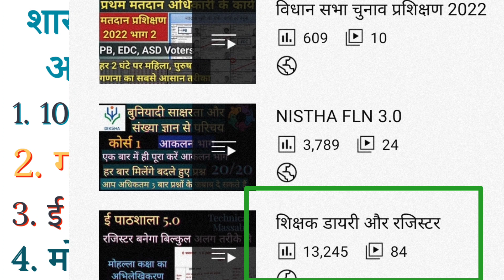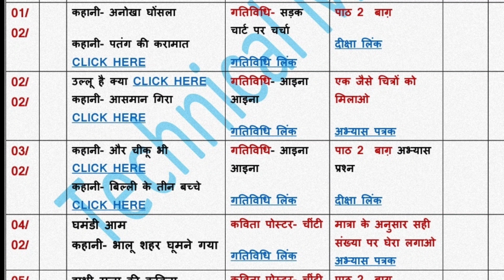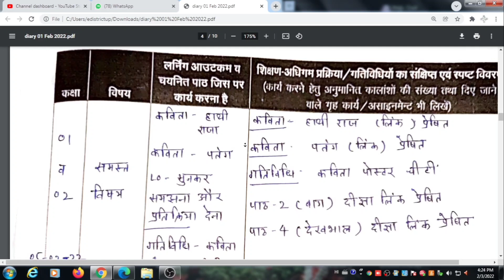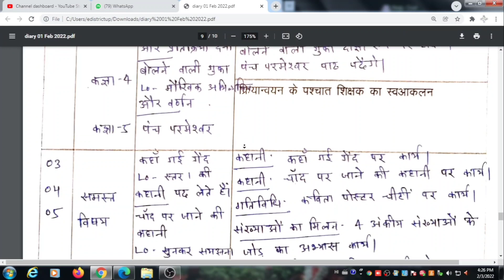05 फरवरी तक शिक्षक डायरी|2022 shikshak diary|bhari hui shikshak diary|February 2022 Shikshak Diary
05 फरवरी तक शिक्षक डायरी|2022 shikshak diary|bhari hui shikshak diary|shikshak diary class 1-8|2022 shikshak diary|January 2022 shikshak diary|February 2022 shikshak diary

साथियो इस  video में आपको 100 days reading campaign shikshak diary kaise likhe और January 2022 bhari  hui shikshak diary और February 2022 bhari hui shikshak diary और   100 days reading campaign ko shikshak diary me kaise likhen के बारे में बताया गया है|

आप video को like और share कर दें जिससे और भी शिक्षक साथी इस video का लाभ ले सकें|

📌बुनियादी  संख्यात्मकता

गतिविधि  2  और  4  के  उत्तर

आकलन  भाग

📌बुनियादी  साक्षरता और  संख्या ज्ञान हेतु विद्यालय नेतृत्व

📌31 जनवरी तक रजिस्टर और अभिलेखीकरण

📌चुनाव प्रशिक्षण वीडियो Election Training Video 2022

📌पीठासीन अधिकारी के भरे हुए प्रपत्र

📌EVM को सील करने का नया तरीका

📌mock poll  process

📌पीठासीन अधिकारी के लिफ़ाफे

📌P1 के क्या क्या कार्य हैं?

📌P2 और P3 के कार्य

📌मतदान प्रशिक्षण भाग 1  EVM को मतदान के लिए कैसे तैयार' करें?

मतदान प्रशिक्षण से सम्बंधित सभी वीडियो

Query Solved

2022 shikshak diary
100 days reading shikshak diary
bhari hui shikshak diary
technical massab shikshak diary
2022 me shikshak diary kaise bhare
January 2022 shikshak diary
February 2022 shikshak diary
shikshak diary class 1-5
100 days reading campaign shikshak diary kaise bhare
100 days reading campaign register
reading campaign register
100 days ka register
reading campain register
reading campaign ka register kaise banaye
reading campain register
shikshak diary
reading campaign shikshak diary
reading campaign ko shikshak diary me kaise likhe
100 days shikshak diary
reading campaign gatividhi
100 days reading register
reading ka register kaise banana hai
100 days reading campaign ki diary
100 days reading campaign ka register
reading campaign shikshak diary kaise bhare
reading campaign ka abhlekhikaran kaise kare
100 days reading campaign
reading campaign in hindi
100 days reading campaign register kaise likhe
reading campaign register kaise likhen
100 days reading campaign register kaise bna sakte hain
shikshak diary reading campaign
22 january reading campaign register